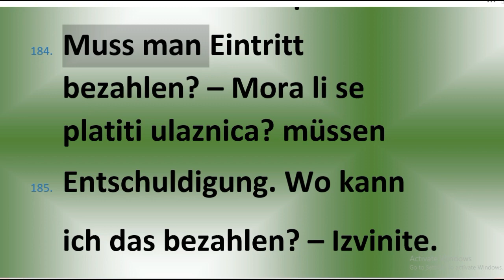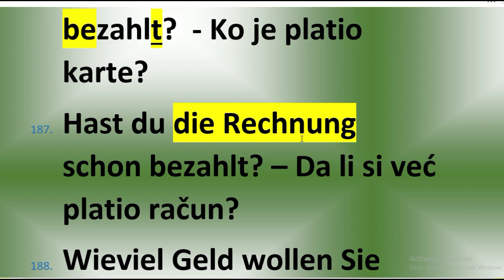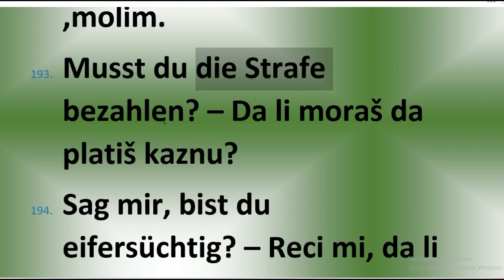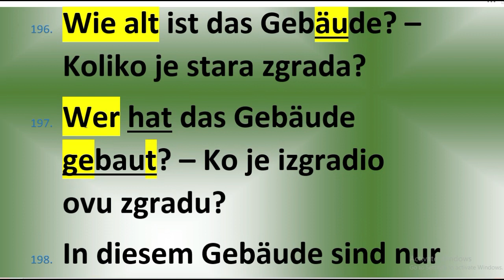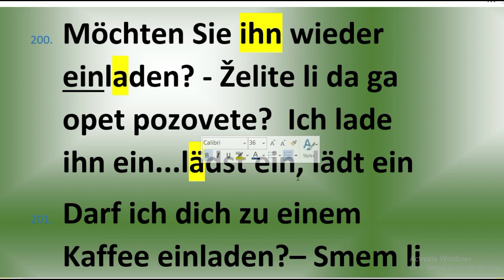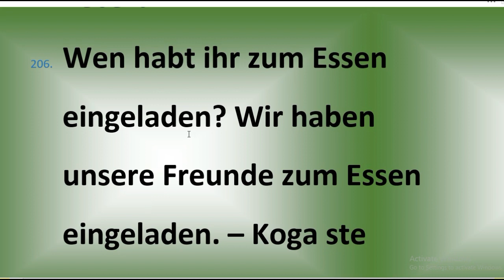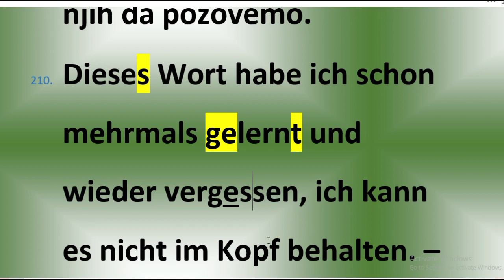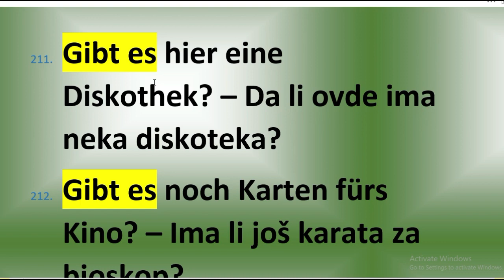NEMAČKI A1-A2 | 100 OSNOVNiH REČENICA KOJE KORISTIMO SVAKOG DANA -TREĆI DEO DEO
POSETITE MOJ NOVI YOUTUBE KANAL NA KOME ĆETE OSIM KLIPOVA ZA NEMAČKI NAĆI I MOJE KLIPOVE ZA ENGLESKI ITALIJANSKI I ŠPANSKI

MOJE 3 E- KNJIGE SADRŽE UKUPNO OKO 600 STRANA A4 FORMATA TEKSTA KOJI JE NAPISAN TAKO DA GA VI, UČENICI, MOŽETE RAZUMETI.

1 ) MOJU NAJNOVIJU KNJIGU – POD NAZIVOM REČNIK ZA UČENIKE PLUS VEŽBANJA IZ GRAMATIKE SA REŠENJIMA  MOŽETE KUPITI AKO KLIKNETE NA

2) KNJIGA PITANJA NA NEMAČKOM. KNJIGA SADRŽI 192 STRANE PREVEDENIH PITANJA NAPISANIH U A4 FORMATA MOŽETE KUPITI AKO KLIKNETE NA

AKO KNJIGU KUPUJETE OD AUTORA CENA KNJIGE JE ZA 100 DIN VEĆA NEGO NA SAJTU ZBOG MANIPULATIVNIH TROŠKOVA. (Detalje oko uplate na račun možete dobiti ako mi pišete na email . OVO POVEĆENJE CENE NE VAŽI UKOLIKO UPLAĆUJETE SVE 3 KNJIGE ODJEDNOM

 POZDRAV
JELENA